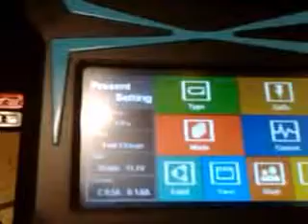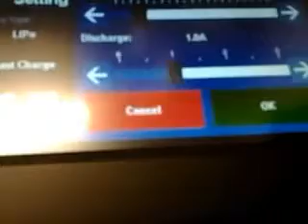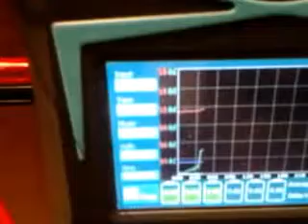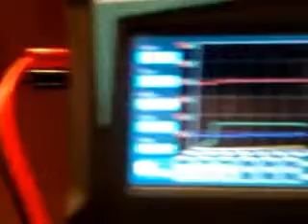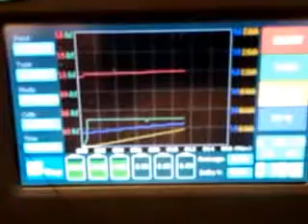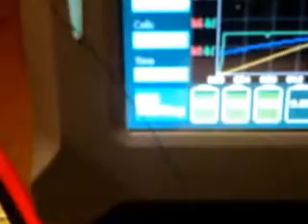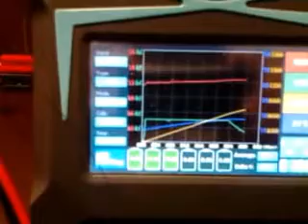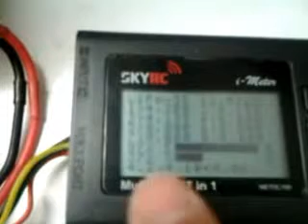X200 fast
CAricabatteria Imax X200:
Prova carica veloce di una Lipo 3S 1500mAh.
Carica a 1C (1,5A).
LA batteria è già sbilanciata e usata solo per radioricevente. Solo per prova.
La carica dura circa trenta minuti e non ci sono problemi o altro degno di nota.
La carica è lineare.